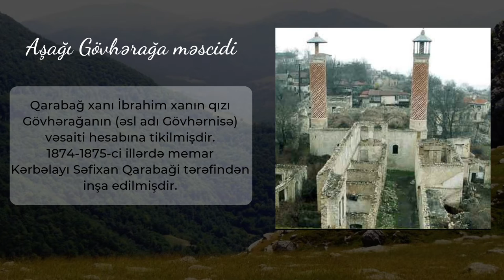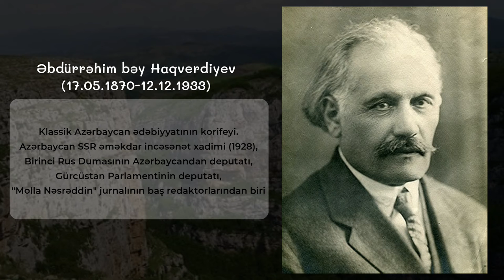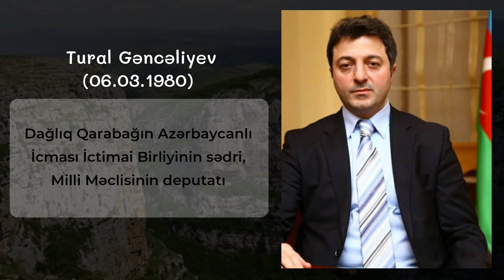Qarabağ, Azərbaycanın irsi və tarixi - Şuşa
Karabakh, heritage and history of Azerbaijan - Shusha

Карабах, наследие и история Азербайджана - Шуша

Rayonun tarixi.

Şuşanın əsası 1752-ci ildə Qarabağ xanı Pənahəli xan tərəfindən qoyulub və ilk çağlarda şəhəri Şuşa adı ilə yanaşı xanın şərəfinə Pənahabad adlandırılırdı.

Şuşa 1930-cu il avqust ayının 8-də inzibati rayon statusu almışdır.

Rayonun ərazisi 0,29 min km2, əhalisi 34,7 min nəfərdi (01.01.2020). Rayon 1 şəhər (Şuşa), 1 qəsəbə (Turşsu), 37 kənddən ibarətdir.

Rayonun abidələri.

Aşağı Gövhərağa məscidi. Qarabağ xanı İbrahim xanın qızı Gövhərağanın (əsl adı Gövhərnisə) vəsaiti hesabına tikilən Aşağı Gövhərağa məscidi Şuşa şəhərində 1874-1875-ci illərdə memar Kərbəlayı Səfixan Qarabaği tərəfindən inşa edilmişdir.

Hacı Quluların mülkü. Hacı Qulunun Xoca Mərcanlı məhəlləsindəki imarəti 1851-ci ildə tikilmişdir.

Xurşudbanu Natəvanın evi. Xurşudbanu Natəvanın Şuşa şəhərində  yerləşən evi XVIII-XIX əsrlərdə tikilmişdir.

Molla Pənah Vaqifin muzey-məqbərə kompleksi. Molla Pənah Vaqifin muzey-məqbərə kompleksini 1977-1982-ci illərdə şairin məzarı üstündə inşa edilmişdir.

Şuşa qalası. Azərbaycanın Şuşa şəhərini əhatə edən qala divarları Qarabağ xanı Pənahəli xan tərəfindən 1753-cü ildə bərpa edilmişdir.

Yuxarı Gövhərağa məscidi. Yuxarı Gövhər ağa məscidini 1883-84-cü illərdə, yəni Aşağı Gövhər ağa məscidindən təxminən səkkiz il sonra Gövhər ağanın vəsaiti hesabına memar Kərbəlayı Səfixan Qarabaği tikmişdir.

Əfsuslar olsun ki, bu abidələr də daxil olmaqla Şuşa rayonunda yerləşən daha onlarla tarixi miras erməni vandalları tərəfindən dağıdılmışdır.

History of the region.

Shusha was founded in 1752 by Karabakh khan Panahali khan and in the early days the city was called Panahabad in honor of the khan along with Shusha.

Shusha received the status of an administrative district on August 8, 1930.

The area of ​​the region is 0.29 thousand km², the population is 34.7 thousand people (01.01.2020).  The district consists of 1 city (Shusha), 1 settlement (Turshsu), 37 villages.

Monuments of the region.

The Ashagi Govharaga Mosque.  The Ashagi Govharaga mosque, built at the expense of Govharaga (real name Govharnisa), the daughter of Karabakh khan Ibrahim khan, was built in Shusha in 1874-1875 by the architect Karbala Safikhan Garabaghi.

The Property of Haji Gulular.  The building of Haji Gulu in Khoja Marjanli neighborhood was built in 1851.

The house of Khurshudbanu Natavan.  Khurshudbanu Natavan's house in Shusha was built in the XVIII-XIX centuries.

Museum-mausoleum complex of Mullah Panah Vagif.  The museum-mausoleum complex of Mullah Panah Vagif was built in 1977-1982 on the tomb of the poet.

Shusha fortress.  The fortress walls surrounding the city of Shusha in Azerbaijan were restored in 1753 by Karabakh khan Panahali khan.

Yukhari Govharaga Mosque.  The Yukhari Govhar Agha Mosque was built in 1883-84, ie about eight years after the Ashagi Govhar Agha Mosque, by the architect Karbalai Safikhan Garabaghi ​​at the expense of Govhar Agha.

Unfortunately, dozens of other historical heritage sites in the Shusha region, including these monuments, were destroyed by Armenian vandals.

История района.

Шуша была основана в 1752 году карабахским Панахали ханом, и в первые дни город Шуша также назывался Панахабад в честь хана.

Статус административного района Шуша получила 8 августа 1930 года.

Площадь области - 0,29 тыс. Км2, численность населения - 34,7 тыс. человек (на 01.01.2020 г.). Район состоит из 1 города (Шуша), 1 поселка (Туршсу), 37 сел.

Памятники края.

Мечеть Ашагы(нижняя) Говхарага. Мечеть Ашагы Говхарага, построенная на средства Говхараги (настоящее имя Говхарниса), дочери карабахского хана Ибрагим хана, была построена в Шуше в 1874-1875 годах архитектором Кербелой Сафихан Карабахи.

Собственность Гаджи Гулу. Дом Гаджи Гулу в районе Ходжа Марджанлы был построен в 1851 году.

Дом Хуршудбану Натаван. Дом Хуршудбану Натаван в Шуше был построен в XVIII-XIX веках.

Музей-мавзолейный комплекс Муллы Панаха Вагифа. Музей-мавзолейный комплекс Муллы Панаха Вагифа был построен в 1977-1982 годах на могиле поэта.

Шушинская крепость. Крепостные стены, окружающие город Шуша в Азербайджане, были восстановлены в 1753 году карабахским ханом Панахали ханом.

Мечеть Юхары(верхняя) Говхарага. Мечеть Верхняя Говхар Ага была построена в 1883-84 годах, то есть примерно через восемь лет после мечети Ашагы Говхар Ага, архитектором Кербалаи Сафихан Карабаги на средства Говхар Аги.

К сожалению, десятки других объектов исторического наследия в Шушинском районе, включая эти памятники, были разрушены армянскими вандалами.

Musiqi: Flora Kərimova - Darıxıram sənin üçün Şuşam mənim